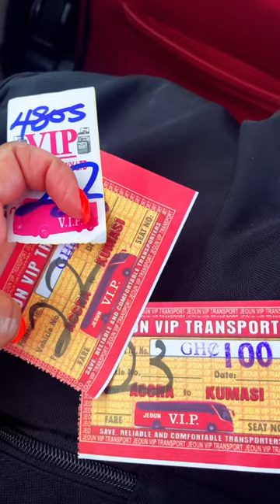My 6 hour coach journey from Accra to Kumasi Ghana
My 6 hour coach journey from Accra to Kumasi Ghana, is taken from my upcoming vlog where I share with y'all the journey from Accra to Kumasi, when you take a V.I.P Coach.